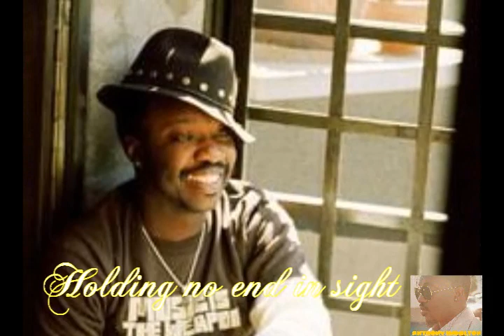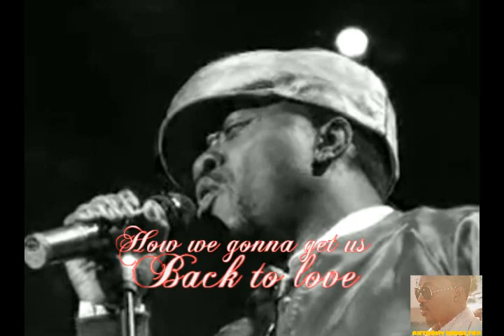Anthony Hamilton back to love (video + lyrics)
Anthony Hamilton: back to love (Back to love / 2011)

unKool Master Yas The Happy Hippo
Contre Courant Prod 2011

peace